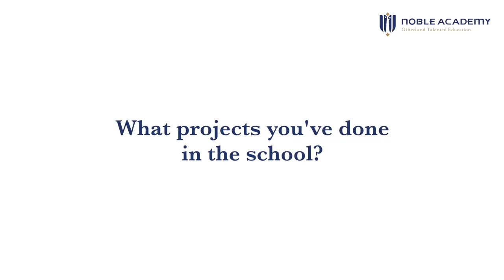BAGAIMANA ANAK-ANAK MENIKMATI BELAJAR DI NOBLE ACADEMY, SEKOLAH KHUSUS ANAK GIFTED?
Dunia sedang menuju pada era reformasi pendidikan, dan wabah Covid-19 telah mempercepatnya menjadi kenyataan!

Ada sekolah yang sudah siap dengan era baru ini, ada juga yang tidak.

Sekolah yang siap bukan terletak pada lengkapnya fasilitas atau canggihnya teknologi mereka. Tapi mereka yang telah memperlengkapi anak didiknya dengan skill "HOW TO LEARN" bukan "WHAT TO LEARN," para siswanya menikmati self-directed learning, belajar sebagai habit dan hobi, bukan paksaan.

Bagaimana Noble Academy mempersiapkan anak-anak untuk menjadi lifelong learner, yang independen dan menikmakti belajar? *TONTON VIDEO DIBAWAH INI DAN DENGARKAN TESTIMONY PARA SISWANYA!!*

Noble Academy membuka pendaftaran untuk tahun ajaran 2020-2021, baik dengan moda ONSITE, ONLINE maupun BLENDED LEARNING. Berikan kesempatan anak gifted Anda mendapatkan pendidikan yang terbaik dan siap untuk menghadapi masa depan.